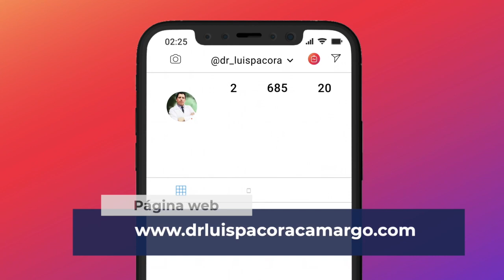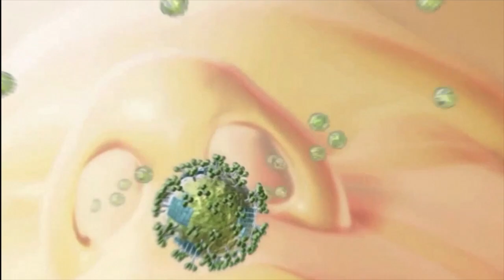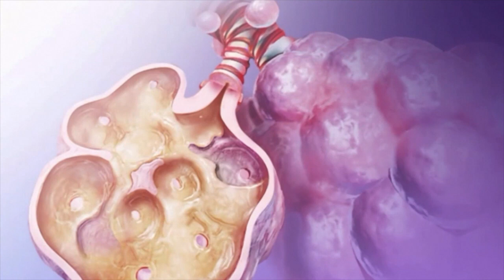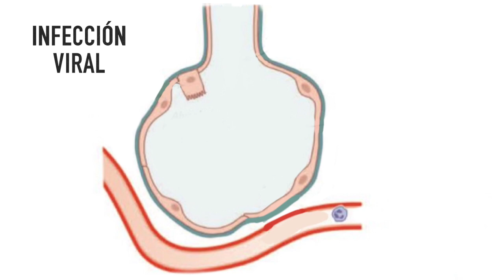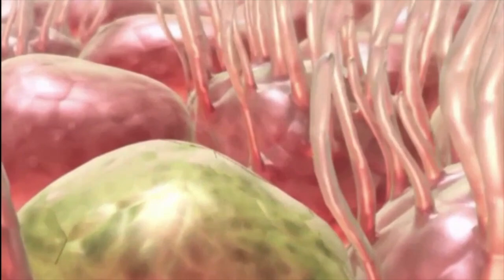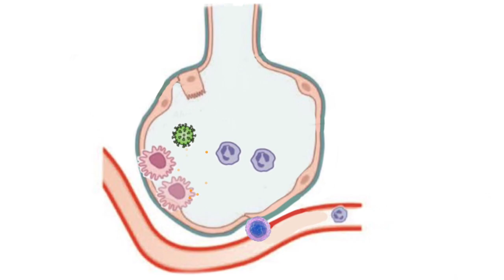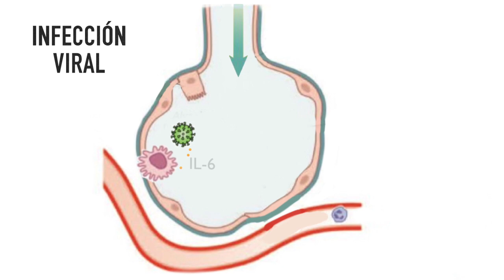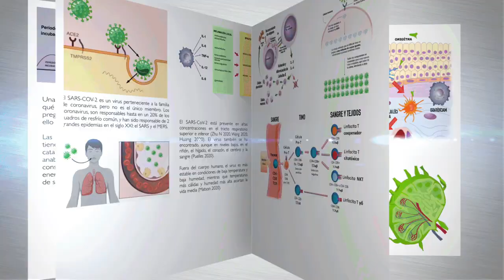¿PUEDE UN PACIENTE CON COVID-19 USAR VENTILADOR O AIRE ACONDICIONADO? ¿ES PELIGROSO? ✅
La enfermedad COVID-19 es un proceso infeccioso que el éxito en su manejo dependerá de identificar claramente el cuadro clínico. El coronavirus, como cualquier virus, tiene un periodo de incubación, después del cual iniciará el cuadro clínico. Poder identificar y diferenciar síntomas del periodo de incubación como síntomas del cuadro clínico es importante para el manejo.

Una de las preguntas que muchas personas se hacen en relación a esta enfermedad, es si un paciente con covid-19 puede utilizar ventilador o iare_acondicionado . Es importante entender la historia natural de la enfermedad para poder responder esta pregunta. Como recordaremos, la segunda semana de la enfermedad es la semana más peligrosa, es donde el paciente inicia el cuadro clínico y el paciente puede iniciar el proceso de una neumonía.

A través de este video, responderemos si un paciente con la enfermedad COVID-19 puede utilizar ventiladores o aire acondicionado. Si usted requiere una consulta, evaluación de un caso clínico, interpretación de algunos resultados de pruebas médicas, puede comunicarse con nosotros al para agendar una videoconsulta y evaluar su caso.